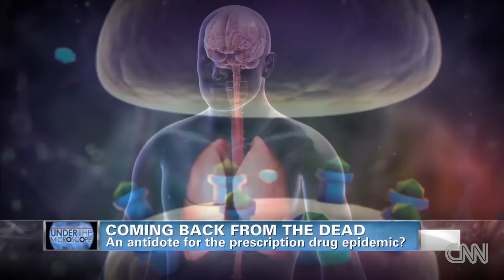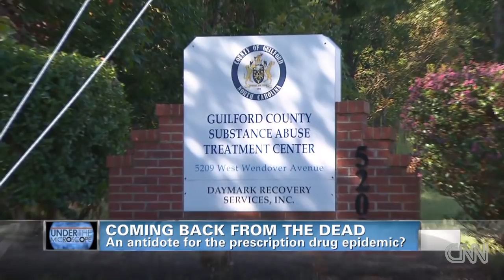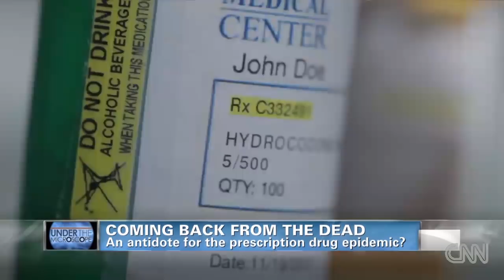Coming back from the dead with Nalxone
CNN's Sanjay Gupta investigates if Naloxone, a drug that can reverse an overdose can also help end the overdose epidemic.